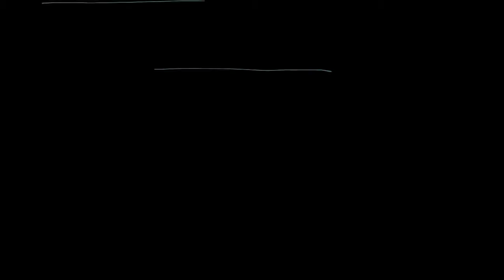The Soul | الروح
Expression of an adventure of our soul,
When we hear the simple message that there is more joy in pursuing less than can be found in pursuing more, it rings true in our hearts… because deep down, we already know it to be true. We know that possessions don’t equal joy. And we know that our life is far too valuable to waste chasing them rather than focus on The soul.
This Dance video "soul"  is from the collaboration Artwork With Fann Dawwer Team And Khalil Al sakikini in the Exhibition "no there but here."

The full dance show: "Tavel Through dance. (check out the other video on Youtube.)
"When we travel, we experience new things, we get to learn even more about where we come from as we take ourselves out of the context where we became subject to the ideas we encountered every day throughout our journeys. When we travel we don’t only move the body from one place to another, but we also take our minds to new and higher levels of thinking. Materials and ideas may change their interpretation. Our human existence is based on this in order to change and evolve"